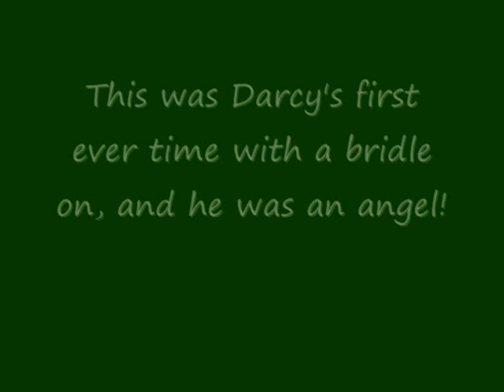Darcy's first Bridle on!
This was Darcy's first time ever with a bridle on! We are breaking him in, he's 3.